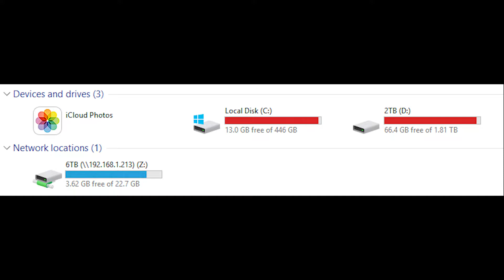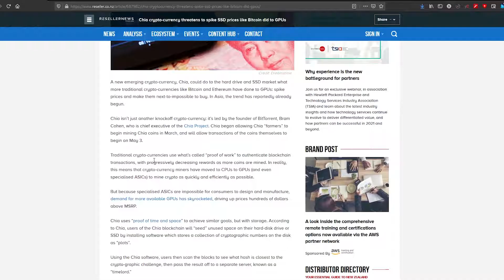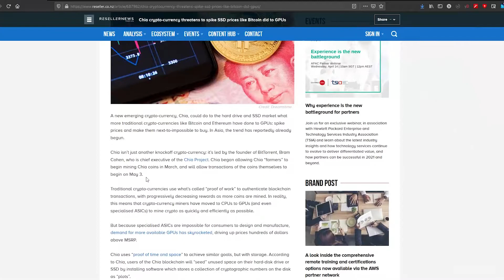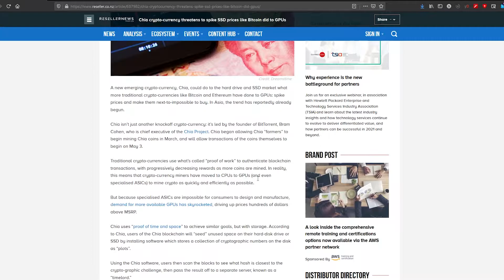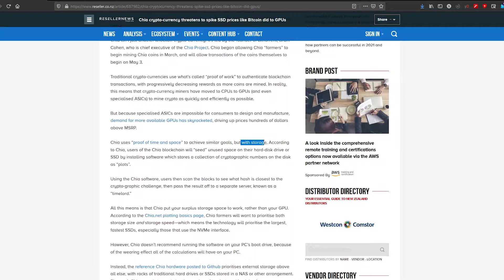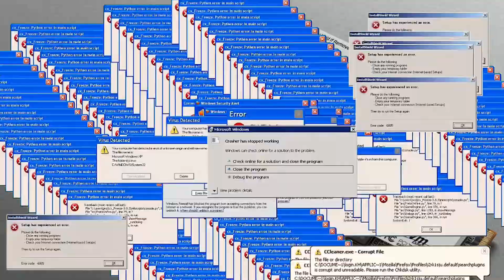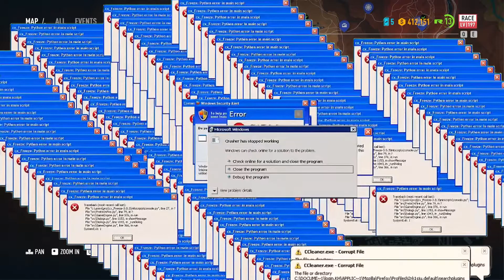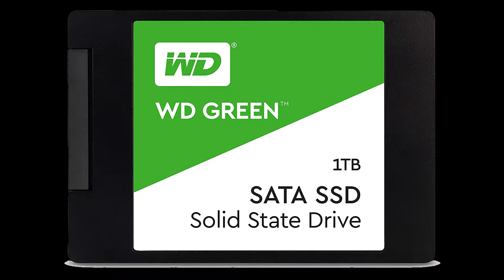New Chia COIN | MAKE MONEY WITH STORAGE ? | BIG problem for Gamers & Content creator